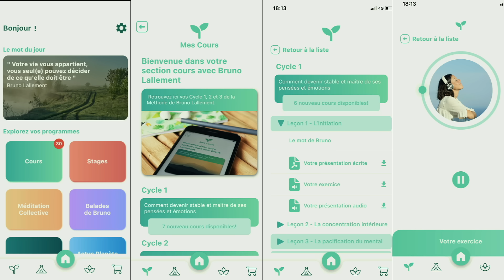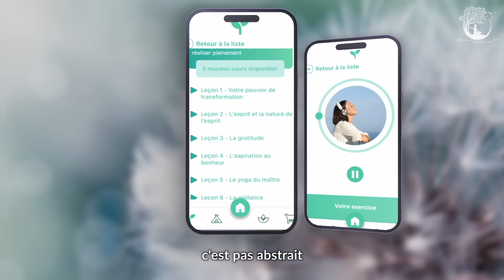L'hypersensibilité, ou comment retrouver une sensibilité naturelle | Conférence avec Bruno Lallement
Si vous souffrez d’hypersensibilité, voici une conférence qui devrait vous éclairer sur la façon de s’en libérer

Contrairement à ce que certains auteurs prétendent, l’hypersensibilité n’est pas un trait de caractère. Tout le monde est par nature sensible, mais pour des raisons diverses nous pouvons aller vers une sensibilité exacerbée ou une perte de sensibilité. Mais tout le monde peut retrouver une sensibilité naturelle.

Il est en effet possible de se libérer de son hypersensibilité

Dans cette vidéo vous découvriez de nombreuses clefs pour ne plus souffrir de cet excès de sensibilité

N'hésitez pas à partager cette vidéo et si vous voulez en savoir plus sur les moyen de vous défaire de cette hypersensibilité rendez-vous sur cette page